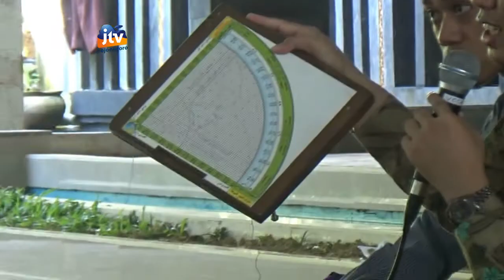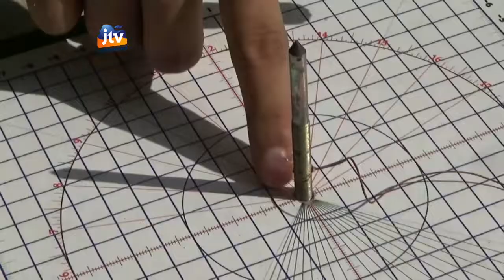Melihat Keseruan Belajar Ilmu Falak Di Pondok Pesantren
SKETSA RAMADHAN - Pesantren, identik dengan pendidikan islam tradisional yang mendalami agama islam, alquran-hadist hingga kitab kuning. Di kabupaten tuban, sebuah pesantren salaf juga mengajarkan ilmu falak, atau ilmu yang mempelajari tentang ilmu pergerakan benda langit, agar dapat mengetahui waktu sholat, idul fitri hingga arah kiblat. Penasaran seperti apa? Berikut liputannya untuk anda.